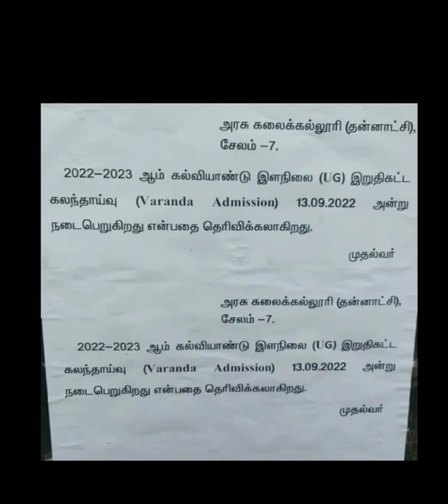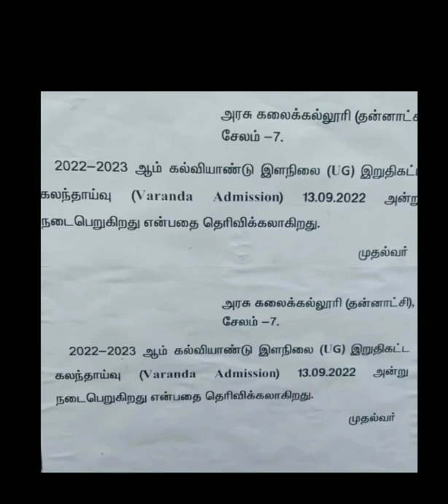Veranda Open Last Counselling Meaning & Date | TN Government Arts and Science College TNGASA 2022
All Government Arts Colleges going to conduct Veranda Counselling next week,
so know about veranda Counselling and use it to join in Govt college.

Important Latest Today News about TNGASA ADMISSION 2022 Veranda Counselling Date and HOW tamilnadu government arts and science college Open Counselling admission will be conducted ?